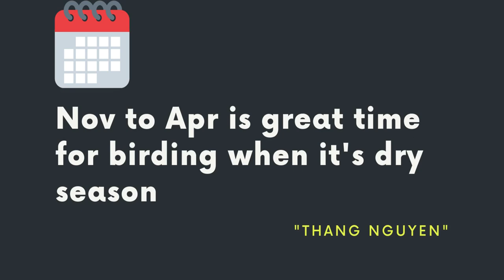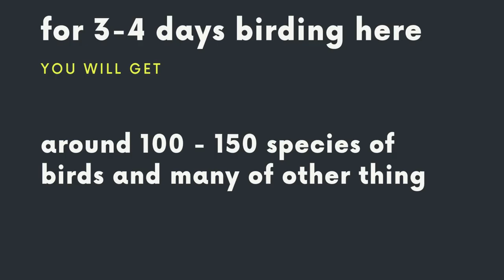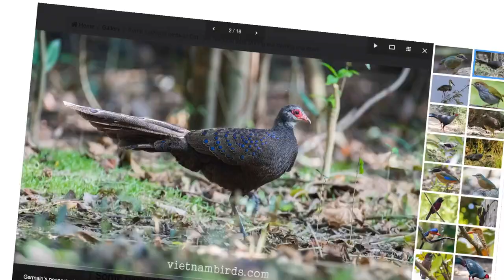The best birding in Vietnam - Cat Tien Np.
Cat Tien National Park is the most famous place for birding in Vietnam, located 150 km north-east of Ho Chi Minh City. From HCM take 3.5 hours drive to get here.

To date, 76 mammals, 320 birds, 74 reptiles, 35 amphibia, 99 fish and 435 butterfly species have been confirmed to occur at the national park.

For 3-4 days birding here you will reach about 100 -140 Species of birds and plenty  other thing. Many of them are special.

Highlight birds for Cat Tien